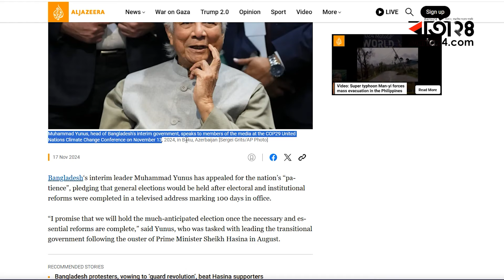অন্তর্বর্তী সরকারের মেয়াদ চার বছরের কম হবে: আল জাজিরাকে প্রধান উপদেষ্টা | Al Jazeera | Barta24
অন্তর্বর্তী সরকারের মেয়াদ চার বছরের কম হবে: আল জাজিরাকে প্রধান উপদেষ্টা
»» Barta24 YouTube Channel :